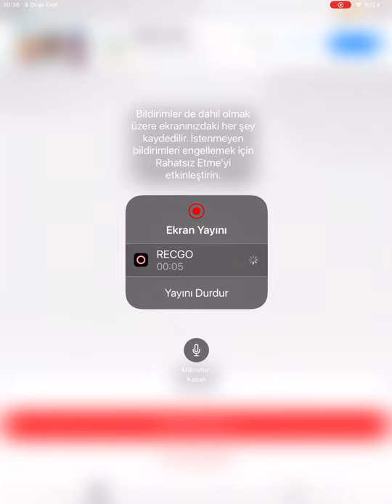Mario Kart girdim 1.oldum😁😁